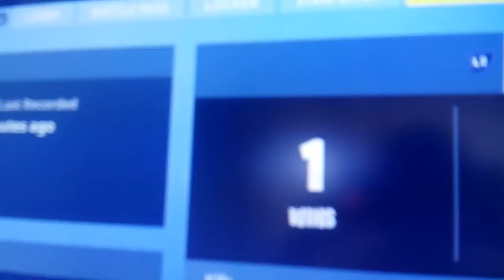New gun. One win.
The valentines update has happened. There's a new gun and I prove that I've got victory royal.